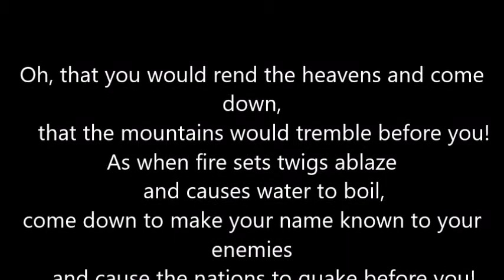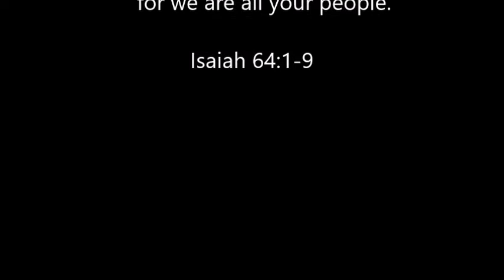"Coming Home" - December 1st, 2019